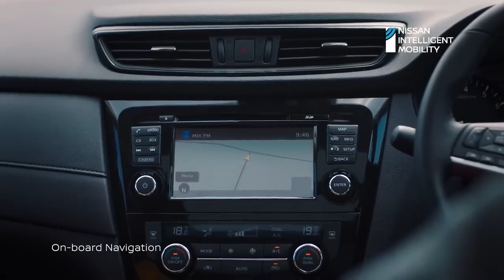Nissan X-Trail. The perfect partner for your next outdoor adventure